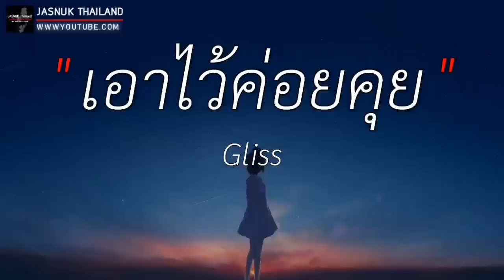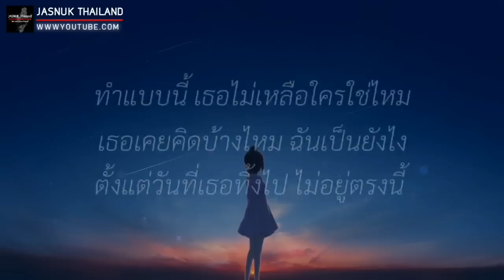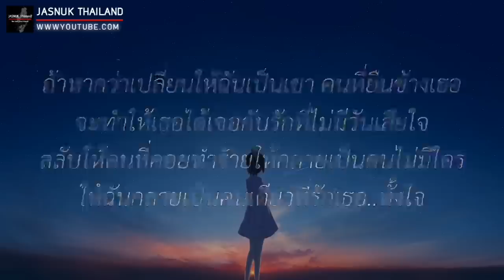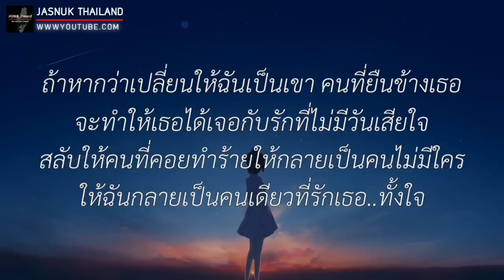ไม่เป็นรอง - COCKTAIL | สลักจิต,เอาไว้ค่อยคุย,ถ้าฉันเป็นเขา [ เนื้อเพลง ]